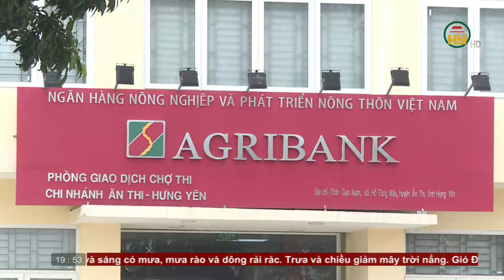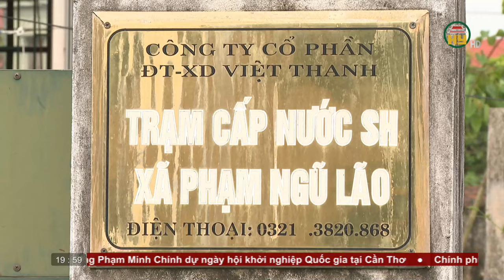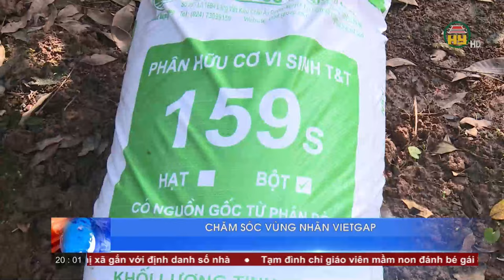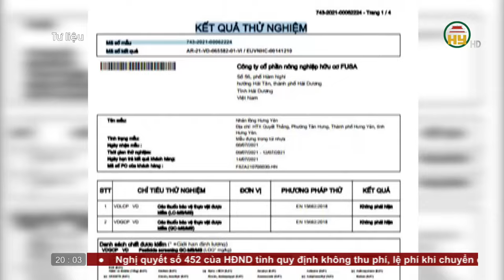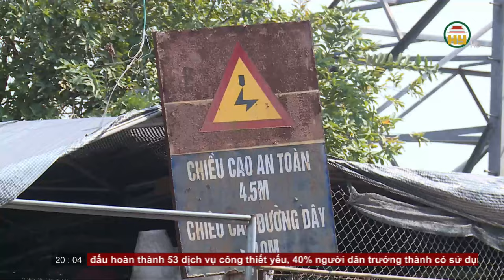Thời sự Hưng Yên Chủ nhật ngày 12/05/2024